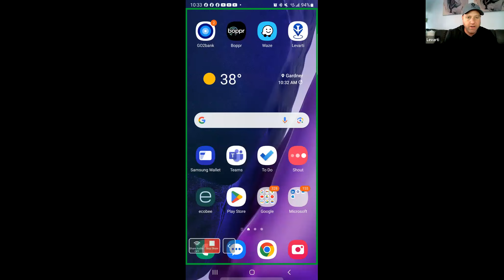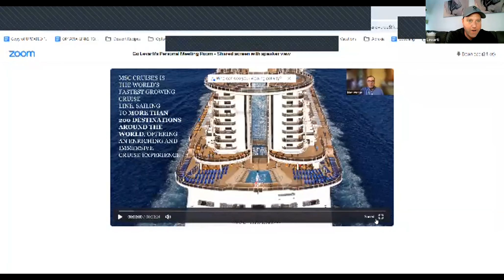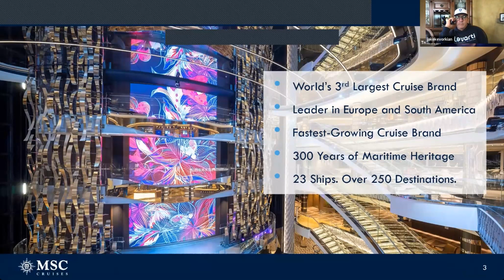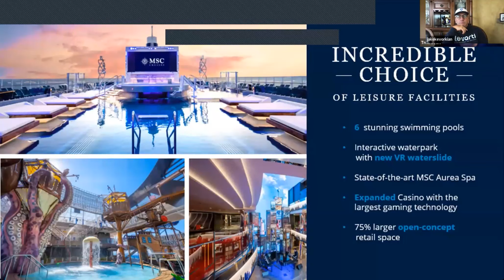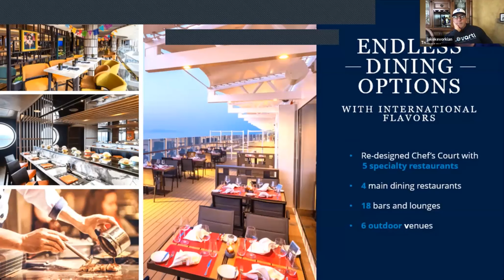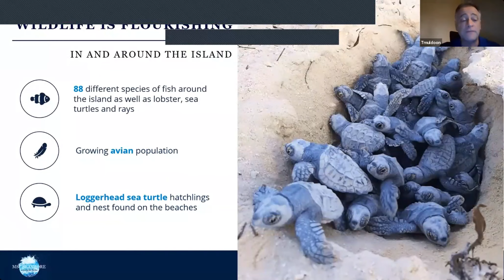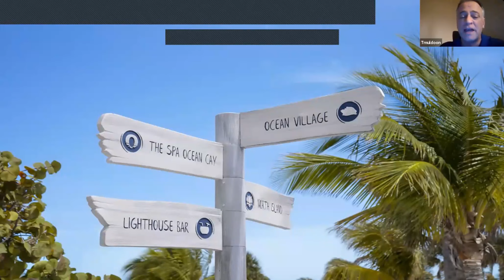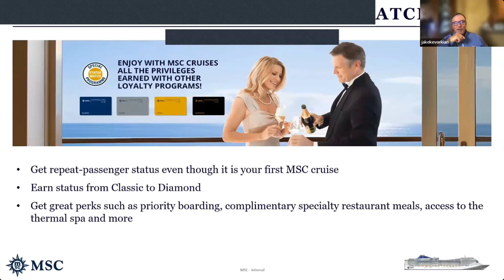12:30:23 Levarti Super Sat Training With The Co - Founders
Here is my info to connect. Looking forward to learning more about you.